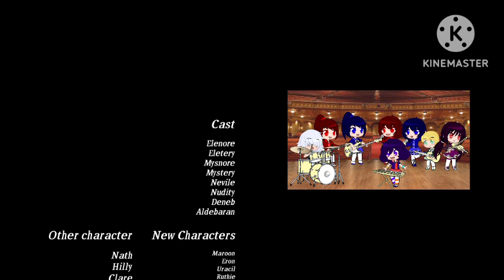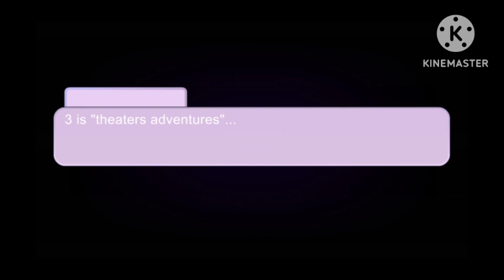The Elements Crystal Z 2 SA : Episode 20 End "Final Boss! Defect in pain!" Gacha Club